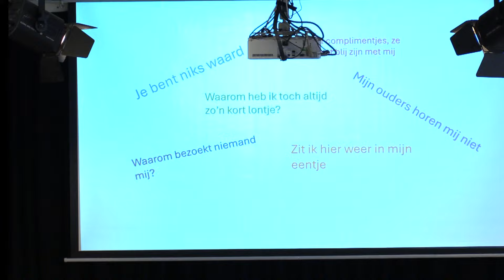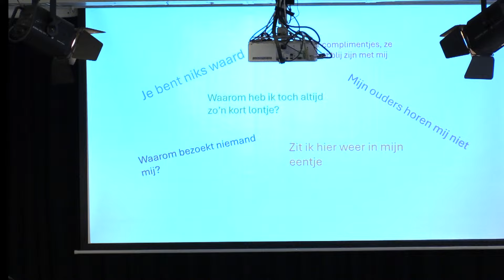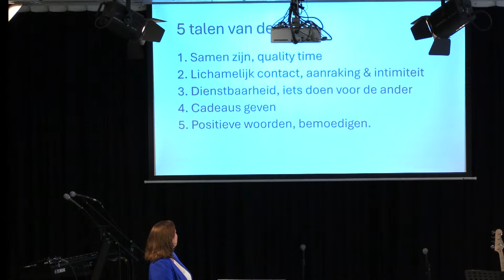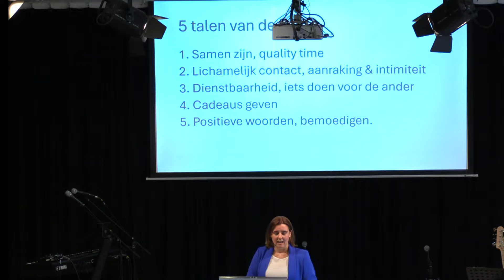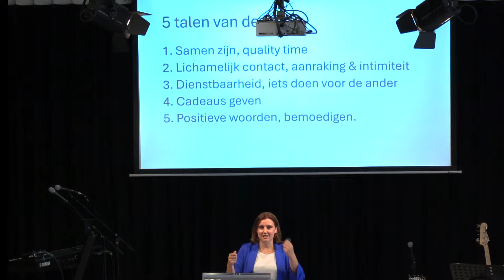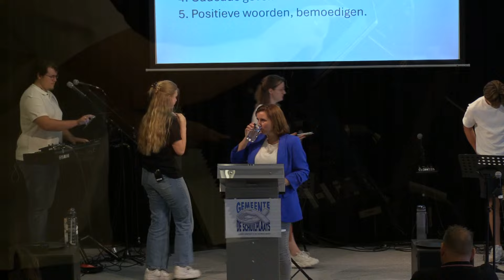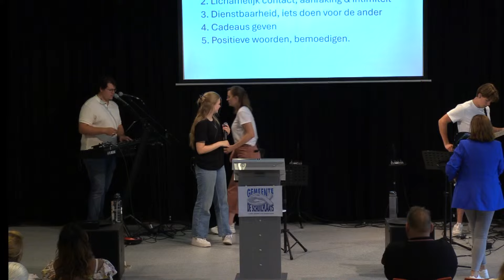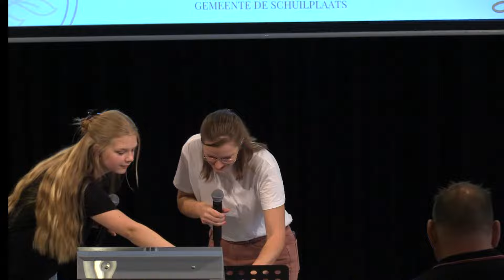De Schuilplaats Culemborg 22 sept | Leonieke van Eck